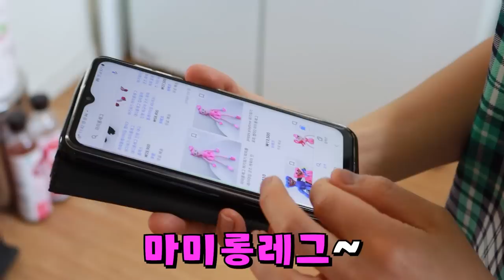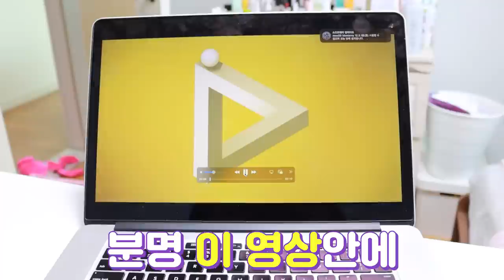마미롱레그 감옥가다! 갇혀버린 양갈래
과연 무슨일이?!
이 둘은 탈출할 수 있을까요?